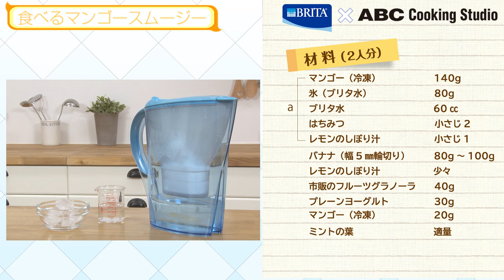食べるマンゴースムージー